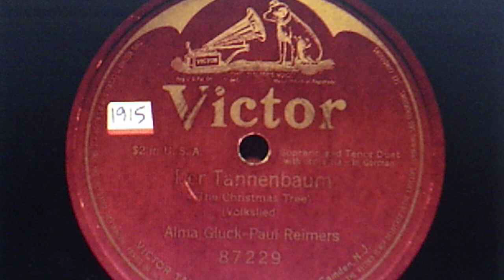Alma Gluck, soprano - Paul Reimers, tenor: "Der Tannenbaum" (The Christmas Tree) (1915)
Source: single-faced acoustic VICTOR Red Seal 78 #87229 (B-15968), recorded April 29, 1915